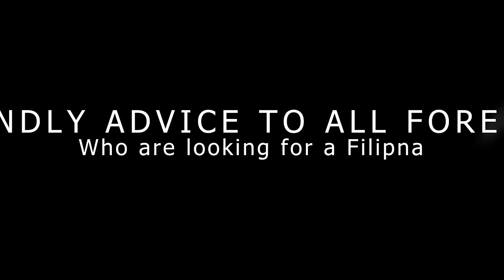Unveiling The Assertive Filipina: Exposing The Secrets Of 3 $0me Filipinas